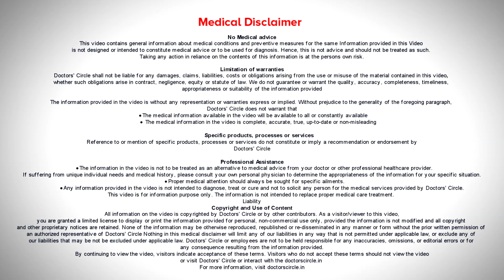Pediatric heart failure-Age| Heart Disease in Child- Dr. Harish C| Doctors' Circle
Dr. Harish C  | Appointment booking number:  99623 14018
Consultant  Paediatric Interventional Cardiologist | Joss Center Jayanagar 7th Block, Bengaluru
There are various ages where the children can present with congenital Heart Disease. When we say congenital Heart Disease, it is a heart disease which is present from birth. Sometimes we see it in a baby presenting immediately after   birth. Sometimes  within  48  hours  after delivery , the baby  has had  some heart problem or  sometimes even in older  age  group like  after the baby has  been discharged  with some other illness and  has been detected  to have  some other heart lesion. So that  may  be around  1 month to  6  months  of  age  or  sometimes  if  it is missed in the infantile period, that is less  than  1  year of  age group if is missed, we  see  they do present  it  later  age  groups ,  say  around  2 to 5  years of  age, or even in few instance  we have seen adults  with congenital Heart Disease sometimes  we  do come  across these  kind of  situation it is not necessarily it is  a new born. All the age groups starting from newborn to adult  there can be   variable  disease that can present in different ways, but still they will be having  some form of  congenital Heart Disease which we  will evaluate.